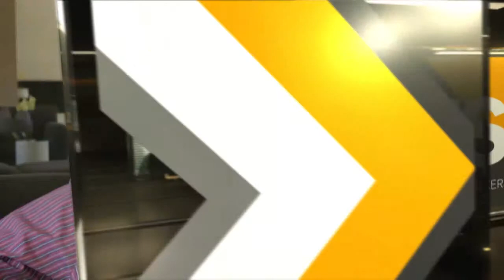MOVERS & SHAKER ll RONNIE APTEKER (Episode 3)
Movie producer Ronnie Apteker chats to us about his love for IT & movies and the long walk to box office freedom.